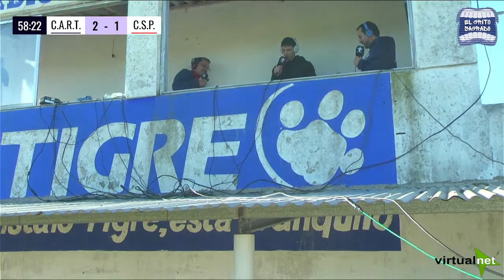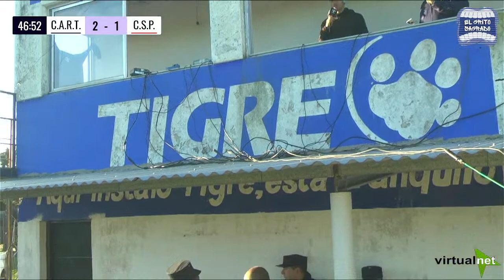CLASICO TALENSE: ATLETICO TALA VS PEÑAROL - UDL FECHA 4